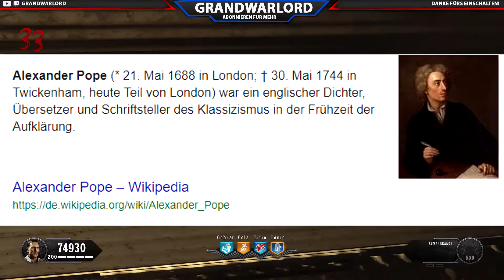Black Ops 4 Zombies: DLC 3 Teaser - Hinweise aus dem Kronorium?! (German)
Modern Warfare*
Black Ops 4 Mystery Box Edition*
Black Ops 4 Standard Edition*
Black Ops 4 Pro Edition*

►Super Zombie-Film!
Dead Snow*
Dead Snow 2*

►LiveStream:
Direkt auf Youtube oder

Alle Links dir mit * gekennzeichnet sind, sind mit einer Partnerschaft verbunden. Sie beziehen sich auf bestimmte Produkte und sind teilweise Güter, die ich selbst verwende. Sofern diese Links genutzt werden und ihr euch für ein Produkt entscheidet bekomme ich eine kleine Provision. Ihr selbst zahlt aber nicht mehr! Danke für eure Unterstützung

Euer GrandWarlord